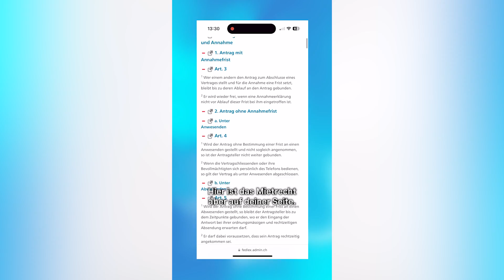Schimmel und Lärm in der Wohnung?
Wenns in deinem Zuhause plötzlich nicht mehr so heimelig ist, kannst du deine Miete reduzieren – manchmal. Wann und wie genau das geht, erfährst du im Video! 🎥

▪ Video: Sven Wüst und Aileen Lakatos